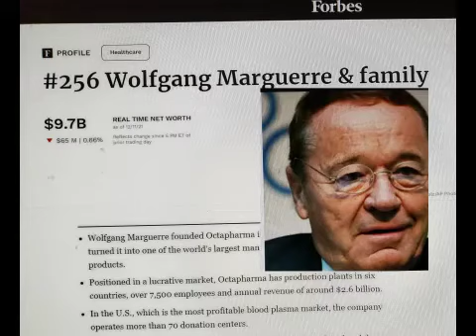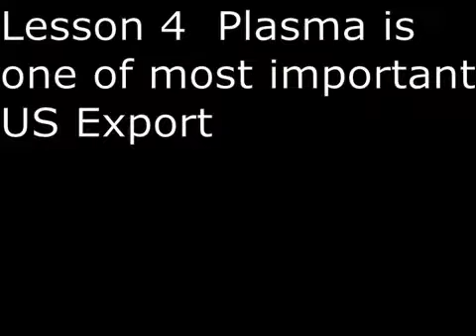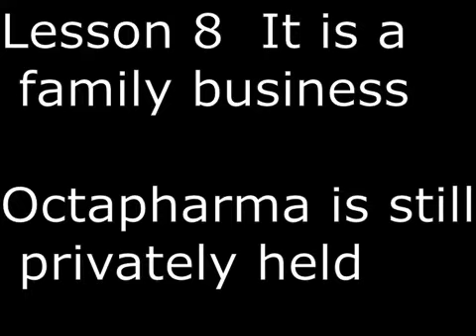SecretsSelfmadeBillionaires 1295 WolfgangMarguerre 9#Lesson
Wolfgang Marguerre is the Plasma King of the World.  He is from Germany. There is still taboo on buying blood, which is the source of plasma, in most countries.  Only 7 countries allow for buying blood, among them the United States, Germany, Austria and China.  Crisis equals Opportunity.  Marguerre was 42 year old.  He was the executive vice president of Revlon Healthcare Group when the HIV Blood scandal occurred in 1983.  Undeterred, he viewed the crisis as opportunity and founded his company Octapharma.  From his MBA education at INSEAD, he learns to think internationally.  Plasma is an Important US Export, bigger than aluminum and steel and represents 1.6% of GDP.   There are Donor Source & Controversy at the pharma center where blood is donated for money.  The Plasma Industry thrives in the US thanks to   FDA Safety guarantee.  Start Small, in 1983, he started Octapharma in his home in Paris on a desk.  It is a still a family business and Octapharma is still a privately held company.  Finally,  the Future of Plasma is huge.